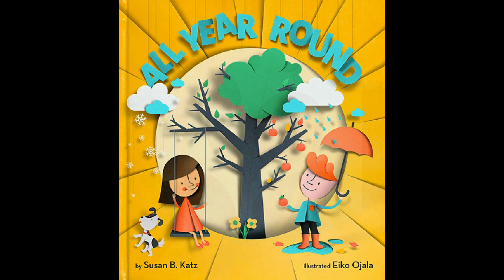EIKO OJALA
Eiko Ojala is a graphic designer from Tallinn who uses paper, scissors and a small amount of computer technology to create very unusual works. Eiko's works have become the covers of many books and are in great demand in the editorial offices of major illustrated magazines.
Эйко Ояла (Eiko Ojala) - графический дизайнер из Таллина, который с помощью бумаги, ножниц и небольшой доли компьютерных технологий создает очень необычные работы. Работы Эйко стали обложками многих книг и очень востребованы в редакциях крупных иллюстрированных журналов.